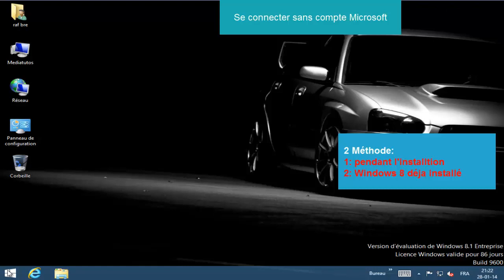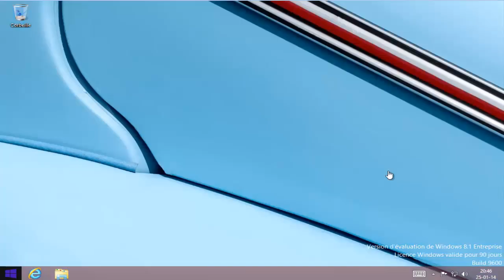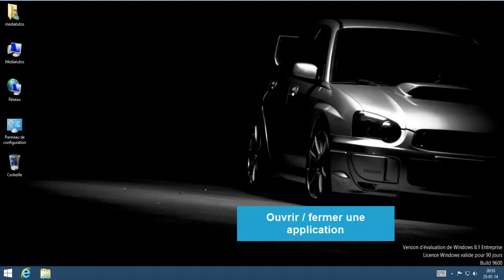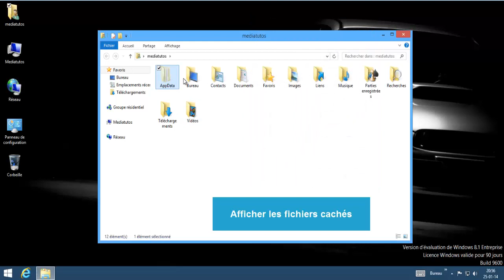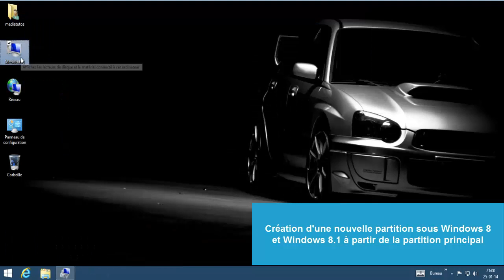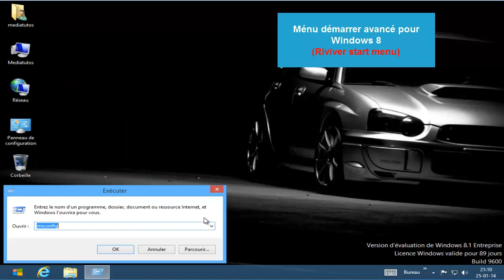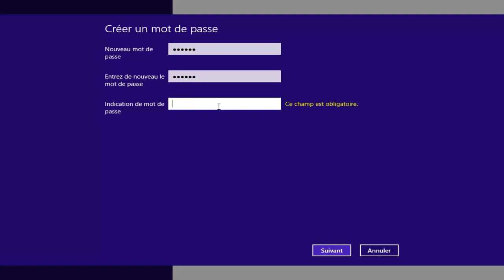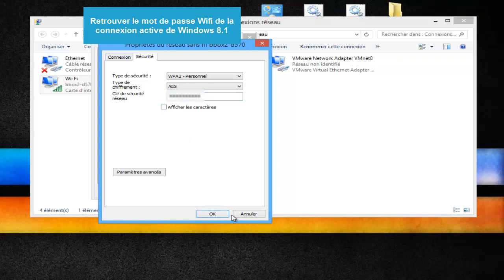astuces Windows 8 & Windows 8.1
Astuces Windows 8 et Windows 8.1.
- Se connecter en local (sans compte Microsoft) 2 méthodes.
- Personnalisation du bureau (thèmes, icônes de bureau, couleur. )
- Fermer une application avec deux méthodes.
- Accéder directement au bureau au démarrage, arrière plan du bureau ds l'accueil
- Clavier visuel.
- Créer une nouvelle partition a partir de la principal,
- Menu démarrer avancé.
- Changer l'avatar de compte utilisateur.
- supprimer mot de passe mise en veille.
- Retrouver le mot de passe wifi active.
- configurations divers.